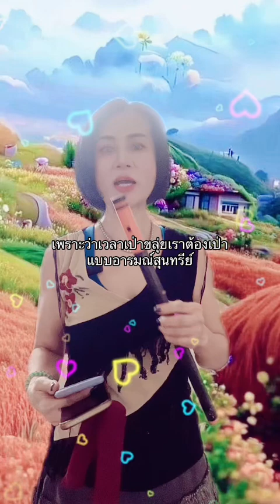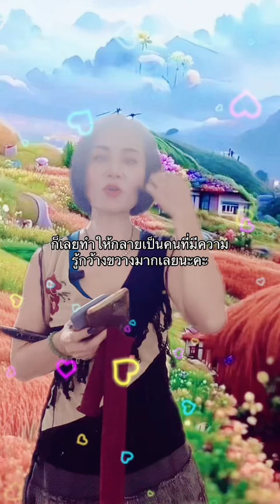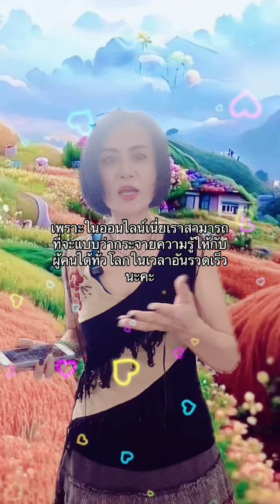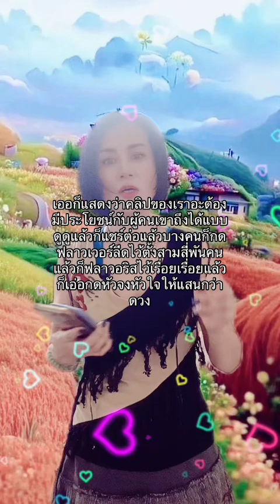สาวโสด เหงาไหม